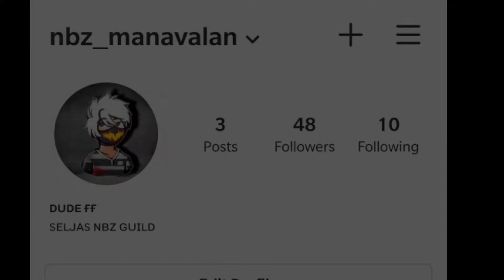timmies - ugly (kingajmal,gamingsuhail, abhi999, trilokh)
Nan oru pavam malayi aaaan eeenne support cheyyan aaaarum illla
Ninkal yenne support cheyyanam plzz

ആണ് എന്നെ സ്‌പോർട് ചെയ്യാൻ ആരും ഇല്ല നിങ്ങൾ എന്നെ സ്‌പോർട്  ചെയ്യുമോ പ്ലീസ്

You want to join my guild
Come and whatsapp
Comment cheyy settakkan

Local guildanu

Guild level 2 aaaan

Nbz guild

3 1weak

25 players

Guild leader dude ff

Full malayali

Nbz settakki idanam

Full nbz players aaaan